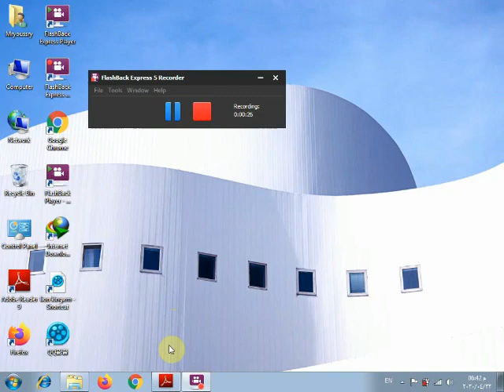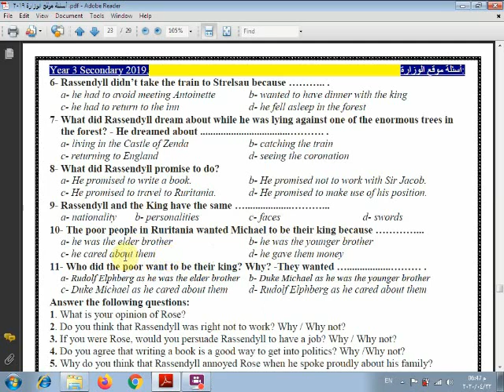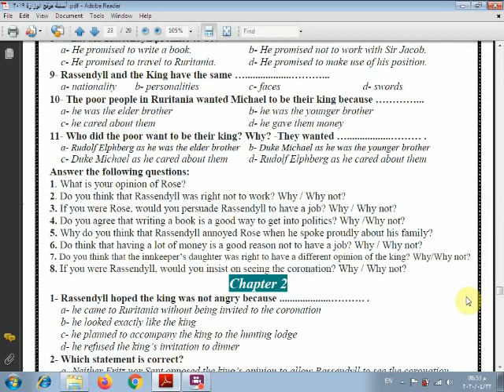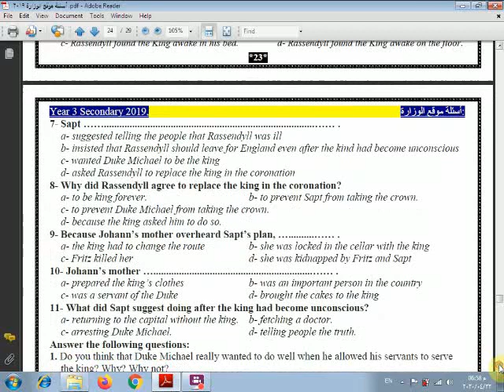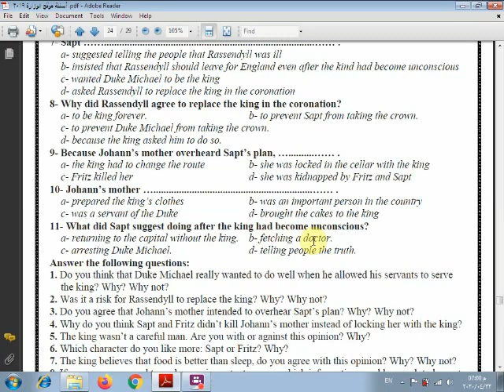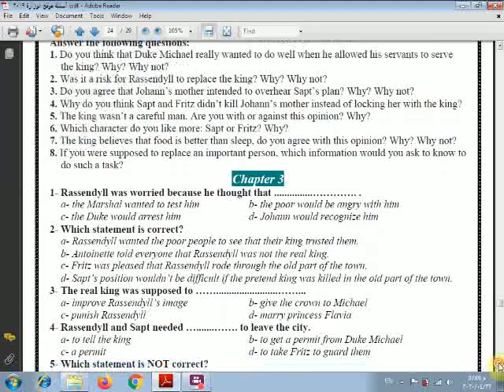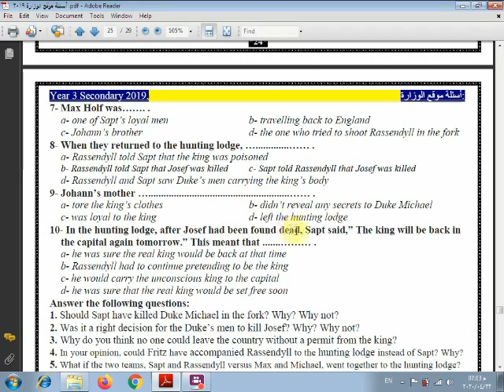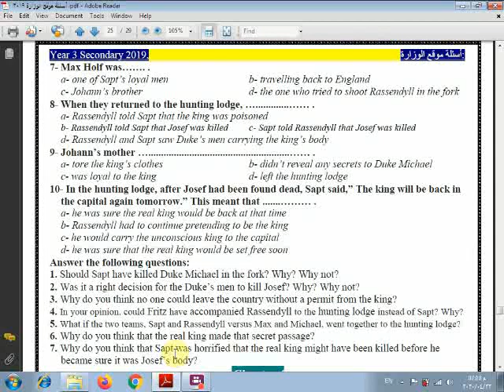حل اسئلة الوزارة قصة سجين زندا ج (1) The Prisoner Of Zenda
الصف الثالث الثانوى حل اسئلة الوزارة قصة سجين زندا ج (1) The Prisoner Of Zenda
اي استفسار فى التعليقات (او صفحتي على الفيسبوك)